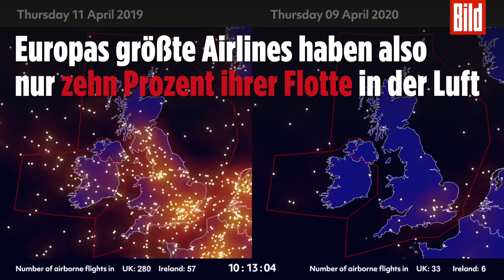Luftfahrt-Organisation veröffentlicht: So außergewöhnlich sind die Daten eines Flugtrackers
Zehn Millionen Passagiere sind vor Corona täglich im Luftraum unterwegs gewesen. Das ist seit der Pandemie anders. Wie stark sich der Flugverkehr verändert hat, zeigen nun Daten eines Flugtrackers.